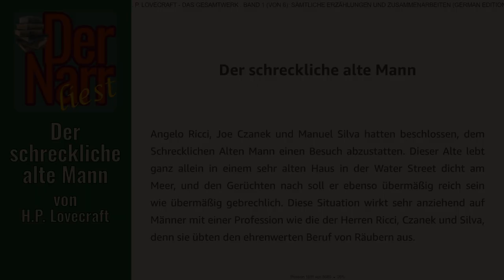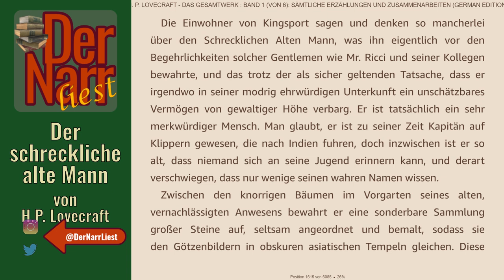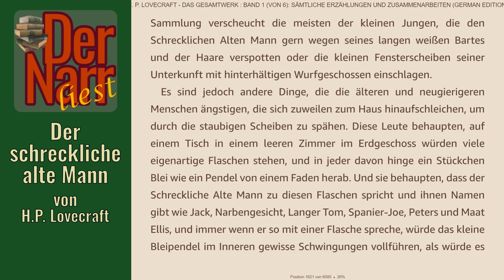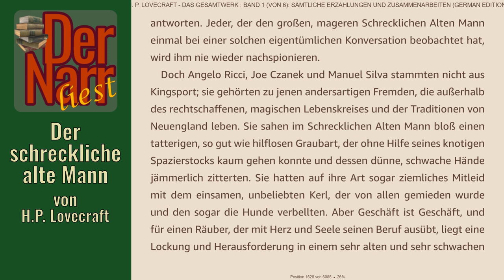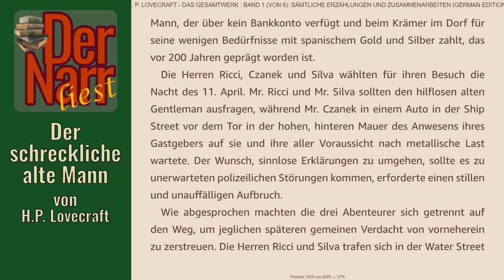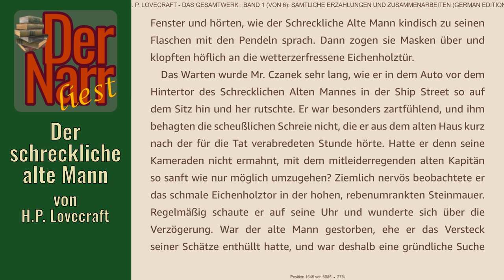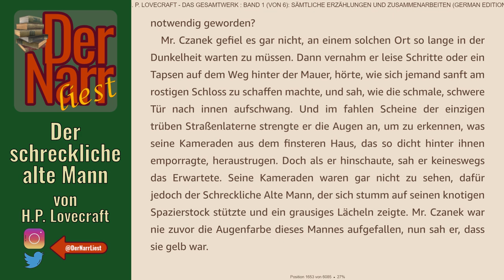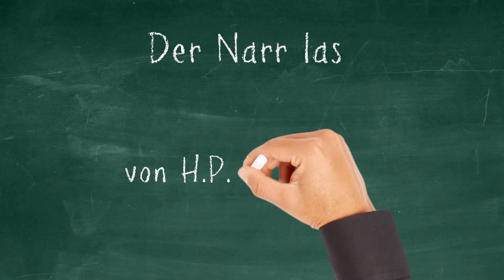Der Narr liest Folge 275: Der schreckliche alte Mann von H.P. Lovecraft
HofnarrGiaccomo liest den urheberrechtsfreien Klassiker:
"Der schreckliche alte Mann" (the terrible old man, 1920) von H.P. Lovecraft